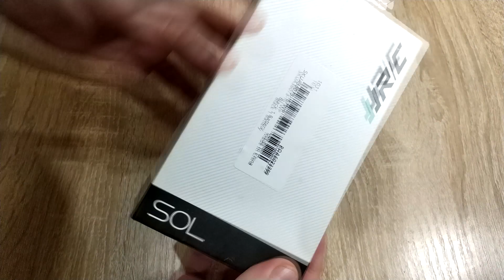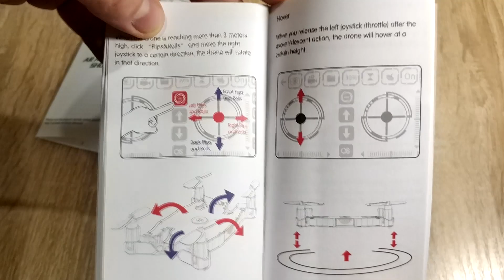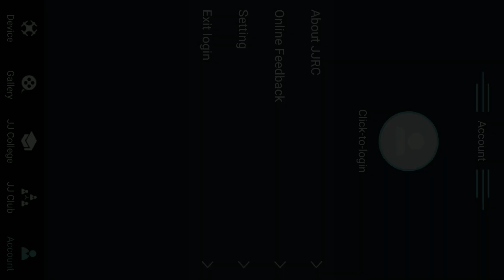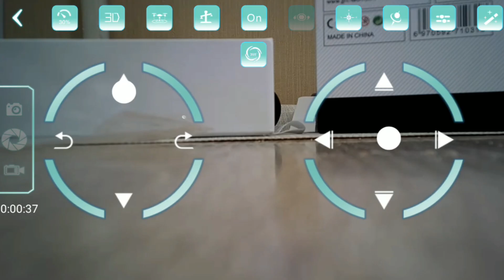JJRC H49 SOL drone 720P распаковка, обзор и краткая инструкция #586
. 🔥 В этом видео посмотрим на квадрокоптер JJRC H49, с камерой на 720p. Получился довольно отличный квадрик за такие деньги, из минусов - не съемная батарея. В остальном довольно прикольный квадр и снимает не плохо!

Дороже, мне кажется брать не стоит. У других продавцов на али
🌐У других продавцов Рад приветствовать тебя на канале ChinaGoodBuy (Китай Гуд Бай). Распаковка товаров из Китая а так же распаковка товаров с Алиэкспресс - мое хобби.